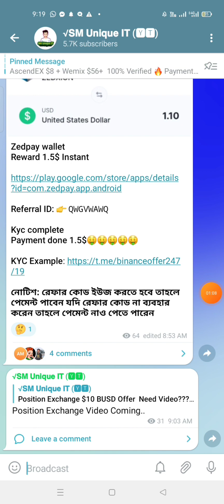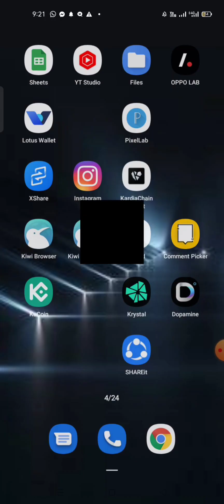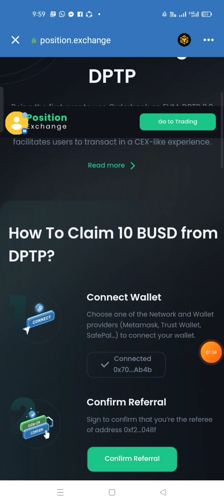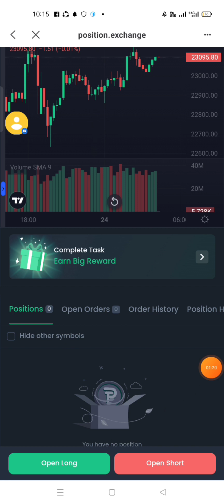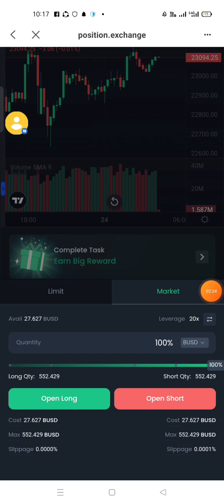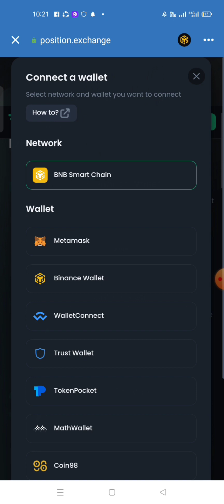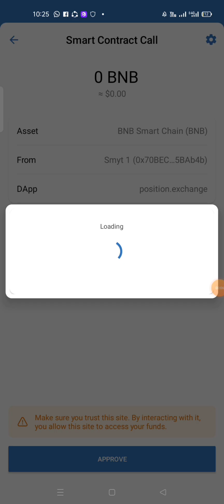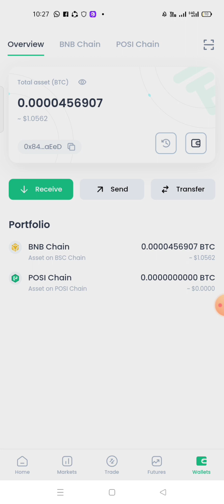Position Exchange Claim $10 BUSD 🔥 All User Claim $10 BUSD || New Exchanger Airdrop 2023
Claim BUSD $10 || Position Exchange 2023 || new airdrop 2023 || new exchange airdrop 2023 || new wallet airdrop 2023 || new app 2023 || new offer 2023